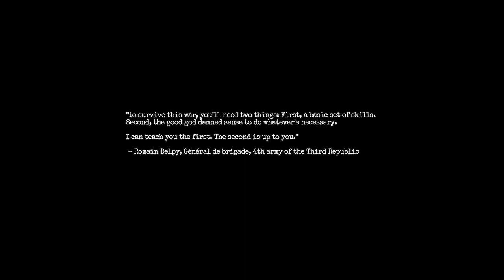amnesia the bunker: part 1